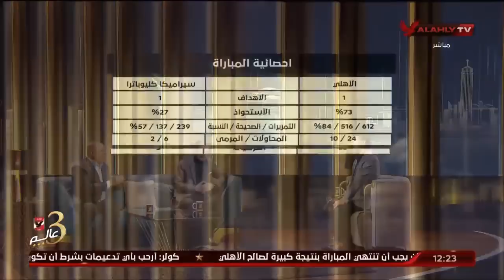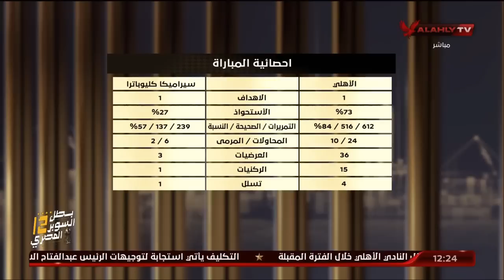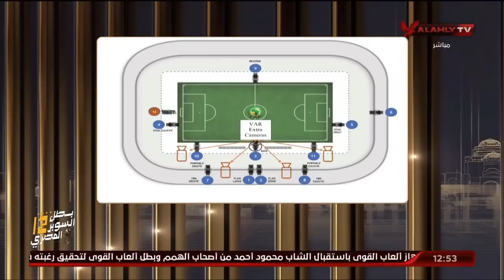اللقاء الكامل - حوار النقاد الرياضيين عصام شلتوت والقوصي حول مباراة الأهلي وسيراميكا | 28-12-2022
حوار- النقاد الرياضيين محمد القوصي وعصام شلتوت ورأيهم في مباراة الأهلي وسيراميكا بالدوري الممتاز..